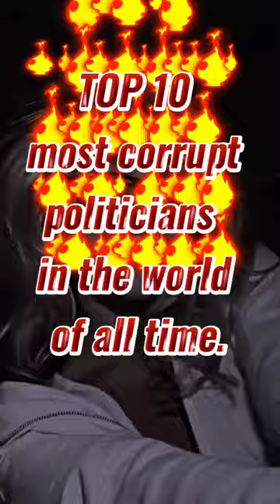Top 10 Most Corrupt Politicians in the World of all time